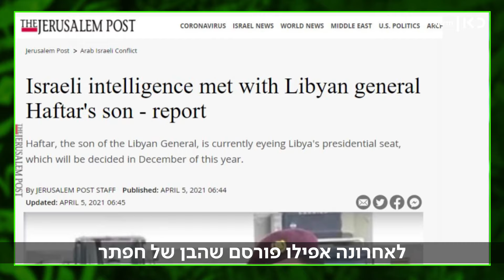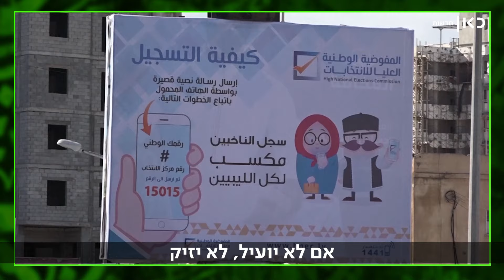הבחירות המשוגעות של לוב: הגנרל הכובש או היורש שניצל ממוות? | בשכונה שלנו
כאן חדשות | בשנים שאחרי קדאפי, לוב נהפכה לג'ונגל אחד גדול: מדינה חלשה, שמלחמת אזרחים קרעה אותה לגזרים, ומחולקת לאזורי שליטה – אחד סביב טריפולי הבירה במערב והשני סביב טוברוק שבמזרח. ובתוך כל זה - שבעה מיליון אזרחים שבעיקר סובלים. אבל בחודש הבא כל זה אולי ייגמר, כי לוב אמורה לצאת לדרך חדשה. בפעם הראשונה מאז שקדאפי מסר את נשמתו, תלך לוב לבחור נשיא שינסה לאחד את המדינה ויביא סוף סוף שקט. אז למה מה שקורה שם כל כך מטורף, וכל כך מספר את הסיפור של המזרח התיכון בעשור האחרון - כולל הסיפור שלנו? רועי קייס בפרק נוסף של סדרת הרשת